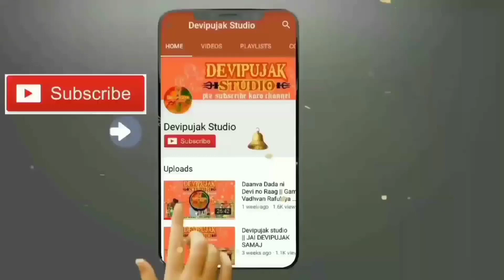Dakli No Taal | New Dakla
🙏 Devipujak Studio 🙏
         🚩દેવીપૂજક સ્ટુડિયો🚩